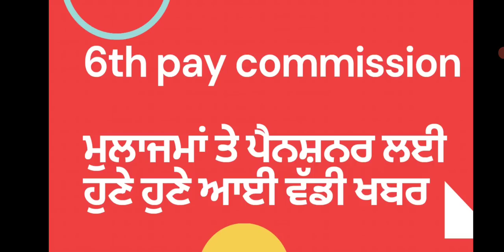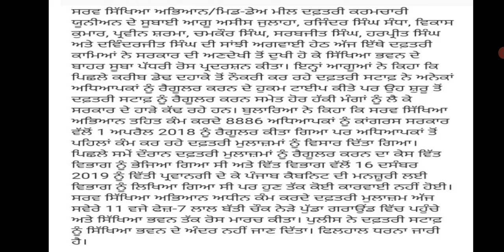ਮੁਲਾਜਮਾਂ ਤੇ ਪੈਨਸ਼ਨਰ ਲਈ ਵੱਡੀ ਖਬਰ | punjab 6th pay commission news | breaking news daily